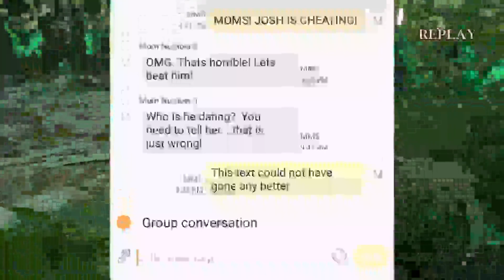SoulCalibur 6 Ep. 2 - Spin To Win - Let's Play Tonight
In this episode of SoulCalibur 6, Josh and Megan continue their battle to see who will reign supreme as the SC champion! But THIS TIME they pick whoever they want and Megan tells on Josh.

Today’s Players: Josh Hyde and Megan Hamilton